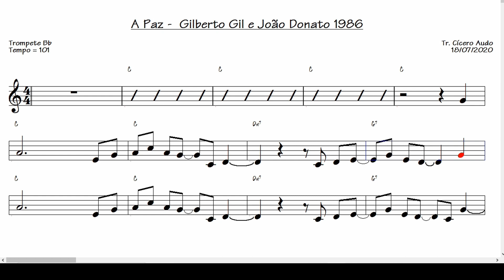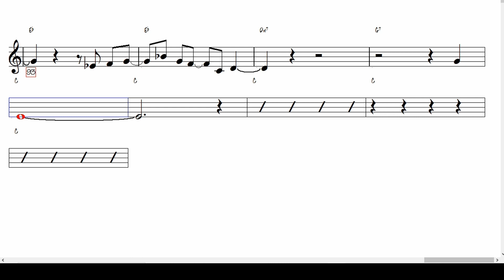A Paz - Gilberto Gil e João Donato 1986 (Trompete Bb)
Fique ligado e veja as novidades! Assim, você toca seu Trompete em Bb acompanhando uma partitura playback de qualidade.
Toque hoje mesmo esse grande sucesso nacional: A Paz de Gilberto Gil e João Donato, 1986.